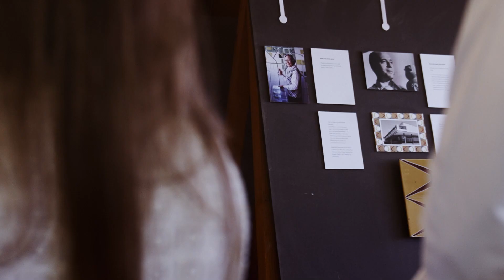Discover the tradition of tile painting in Portugal with Four Seasons Hotel Ritz Lisbon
Four Seasons Hotel Ritz Lisbon has teamed up with the renowned Viúva Lamego tile-making factory to offer guests an exclusive experience; an opportunity to discover a unique aspect of Portuguese culture with a personalised Azulejo (Portuguese tile) painting workshop and visit to the factory.

One of the world's great decorative art traditions is still very much alive and thriving today, as it was centuries ago, adorning a wide range of Portuguese buildings, from homes to palaces and churches.

Tiles have been used as a form of expression in Portugal for over five centuries. Much more than just aesthetics, the Portuguese tile is a reflection of cultural, social, and economic influences, inseparable from the country's history. Viúva Lamego is a factory that is also a studio, and that has been bringing beauty into the world since 1849 in the fairytale region of Sintra.

For those guests keen to delve into this most authentic part of Portuguese culture, a luxury car will collect them from the Hotel and whisk them directly to the factory in the region of Sintra, the first European site listed by UNESCO as a Cultural Landscape, and just a 30-minute drive from Lisbon. On a private visit to the factory, guests will be transported back in time to 1849 where they will learn from a guide about the history of and the original production of world-famous Portuguese tiles. Guests will meet experienced local artisans, see the magic of tile painting, and witness the intricacies of hand painting tiles. Finally, the class begins with a discussion on the variety of tile designs, the original designs versus the new designs, single versus multiple colour styles, as well as 2D and 3D designs, and with the help of master tile painting artisans, guests can paint their very own azulejo as a souvenir, or purchase directly in the Viúva Lamego shop.